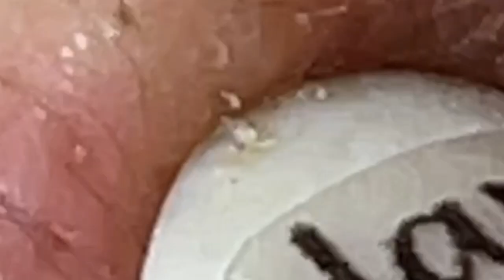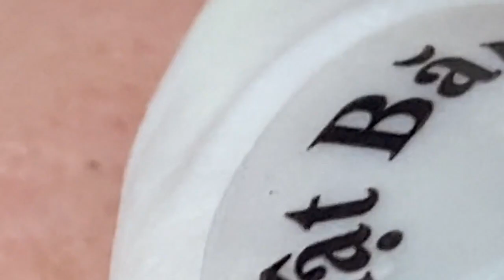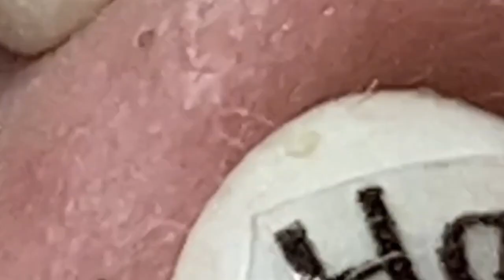العناية بالبشرة الفاخرة اليومية للوجه مع وكالة ناسا NASA 1877